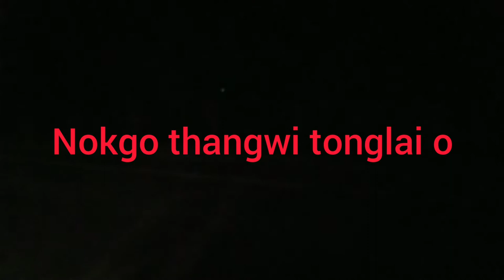ang thana hin mani Kaila bari ma thaliya oino jaga se sogwi sio || emie debbarma